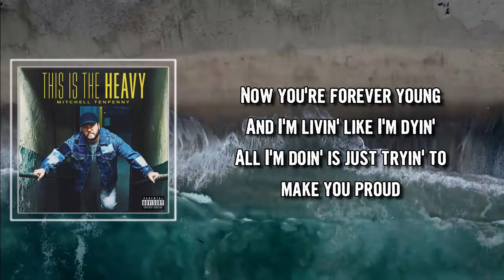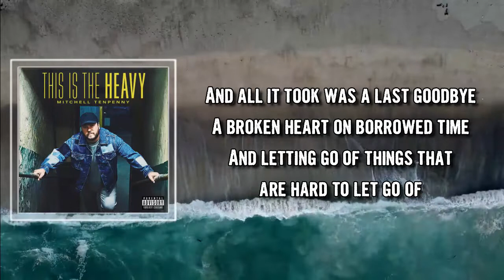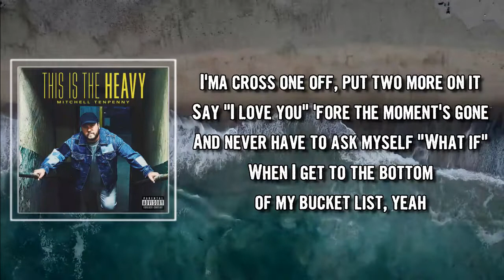Bucket List Lyrics - Mitchell Tenpenny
Bucket List  by Mitchell Tenpenny
Album: This Is The Heavy

Bucket List  Lyrics:

Yeah, I hate that the only way
I can say what I need to say
Is with a prayer I hope is getting through the clouds (Getting through the clouds)
Now you're forever young
And I'm livin' like I'm dyin'
All I'm doin' is just tryin' to make you proud

[Pre-Chorus]
Yeah, life is like a first kiss
You don't know how long it's gonna last
All you get is what you get
And it gets real really fast

[Chorus]
I'ma love a little more, dream a little deeper
Leave all the leavers, keep all the keepers
Find peace of mind in the time the good Lord gives (Time the good Lord gives)
I'ma cross one off, put two more on it
Say "I love you" 'fore the moment's gone
And never have to ask myself "What if"
When I get to the bottom of my bucket list

[Verse 2]
Mine used to look real petty
Was the picture in the dictionary
Of the guy that wasn't ready to grow up
And all it took was a last goodbye
A broken heart on borrowed time
And letting go of things that are hard to let go of

Truth About You
Mitchell Tenpenny
I Can’t Love You Any More
Mitchell Tenpenny
Drunk Me
Mitchell Tenpenny

[Chorus]
Now I love a little more, dream a little deeper
When I get to the bottom of my bucket list, yeah

[Post-Chorus]
Oh woah
Oh woah

[Chorus]
Find peace of mind in the time the good Lord gives (Find peace of mind)
Say "I love you" 'fore the moment's gone (Oh)
And never have to ask myself "What if" (When I get to)

[Post-Chorus]
Oh woah
The bottom of my bucket list
Oh woah

[Outro]
Ooh, ooh
Ooh